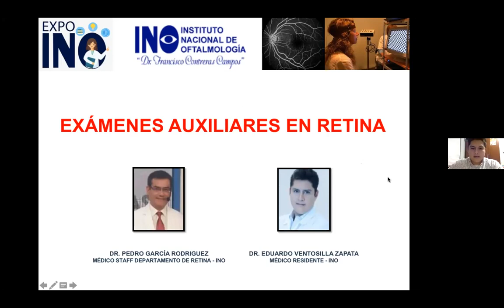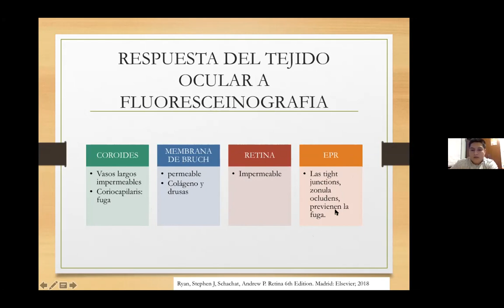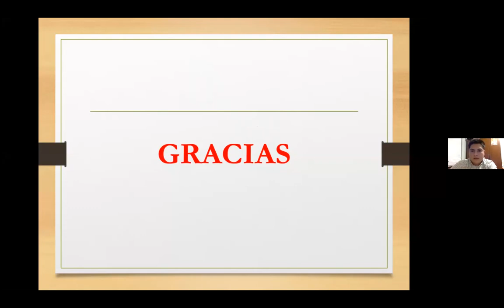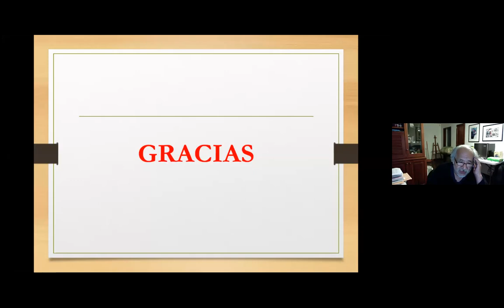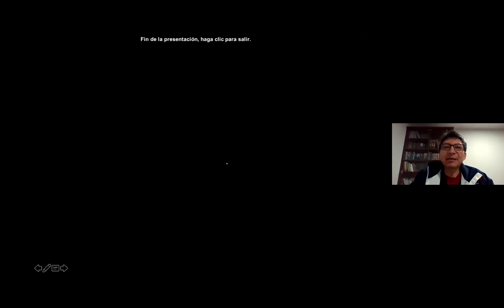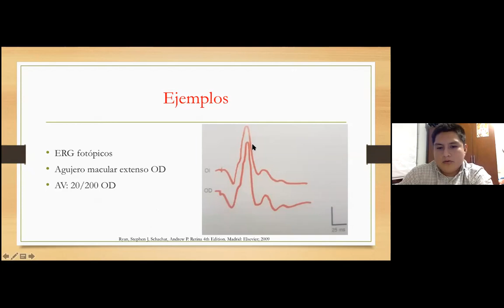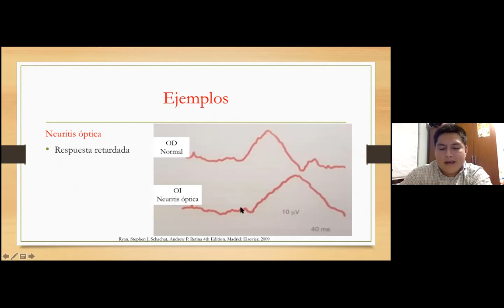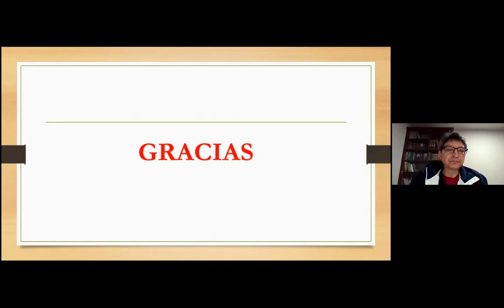Examenes auxiliares en retina. AF, PVE, ERG, EOG. Dr P Garcia Dr. Ventosilla